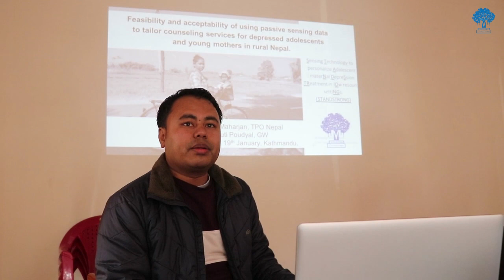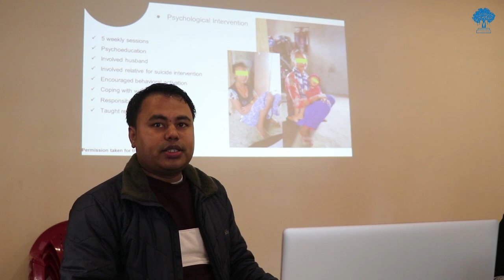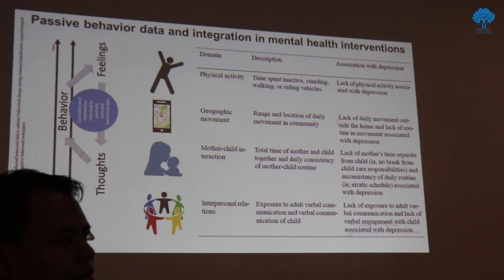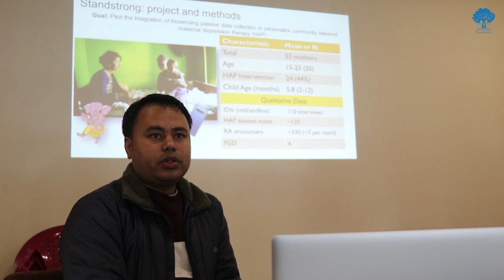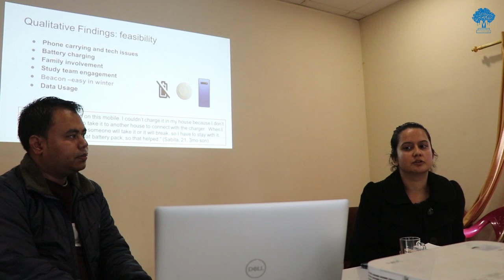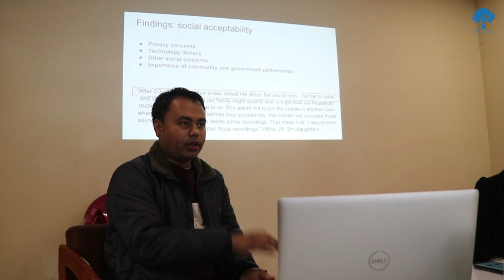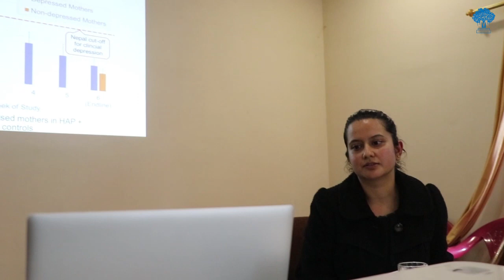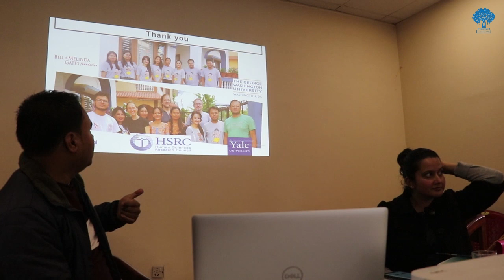Feasibility and Acceptability of Using Passive Sensing Data | Sujen Man Maharjan & Anubhuti Poudyal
Feasibility and Acceptability of Using Passive Sensing Data to Tailor Counseling Services for Depressed Adolescents and Young Mothers in Rural Nepal

Speakers:
Sujen Man Maharjan, Transcultural Psychosocial Organization (TPO) Nepal and Anubhuti Poudyal, The George Washington University, USA

19 January 2020/५ माघ २०७६